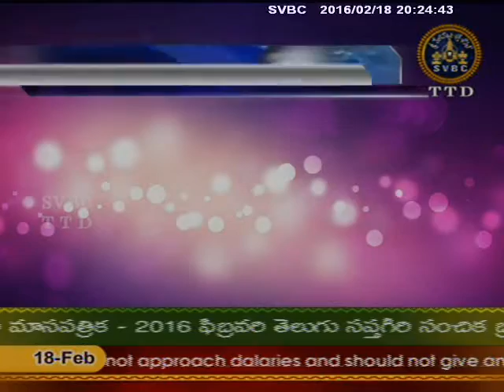SVBC TTD-Dattatreyavaibhavam Ep 04 18-02-16